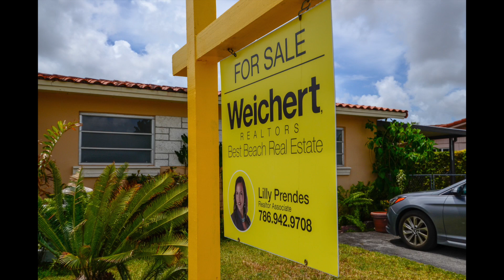Real Estate Video - Prendes 10710 Video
Real Estate video created for Realtor Lilly Prendes of her listing at 10710 SW 63 Street in Miami.  Video produced by Aerial Recon - James Fernandez